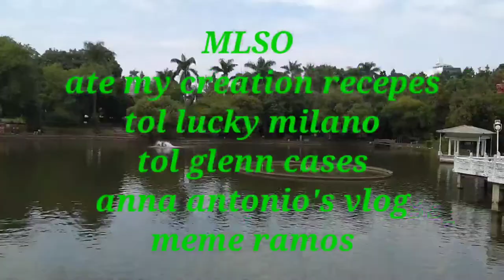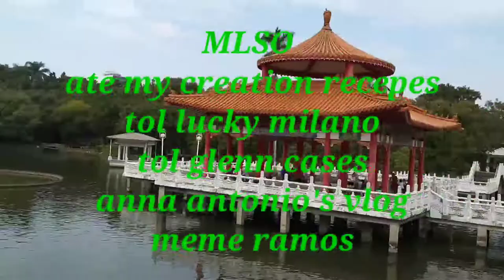Tainan park Taiwan.